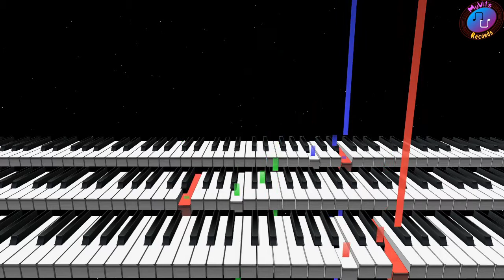Rainy Cloud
2020

Hardware:
Sound source - FM sound generator Yamaha FB-01
Equalizer - Boss Pro GE-21
Compressor - Boss Pro CL-50